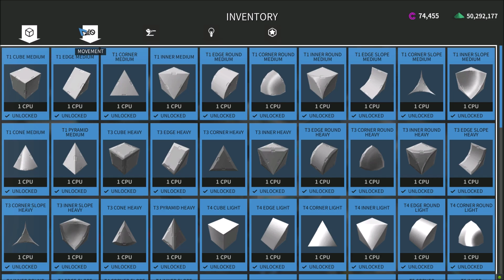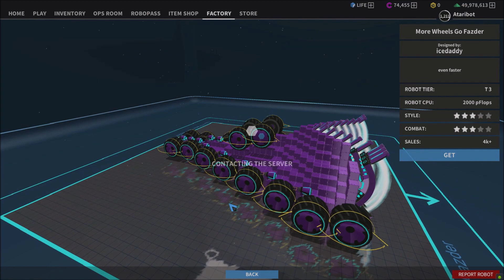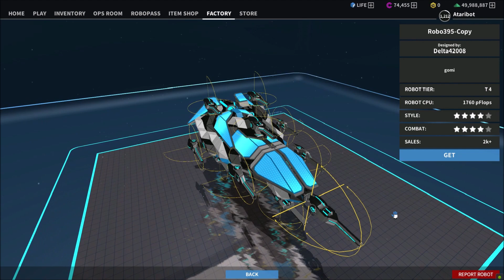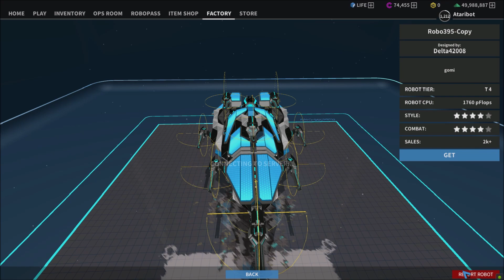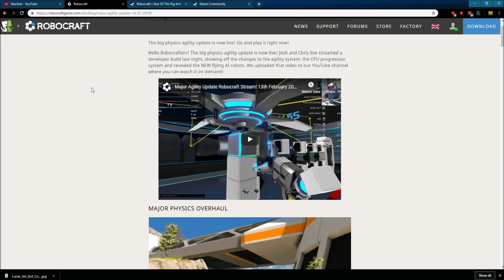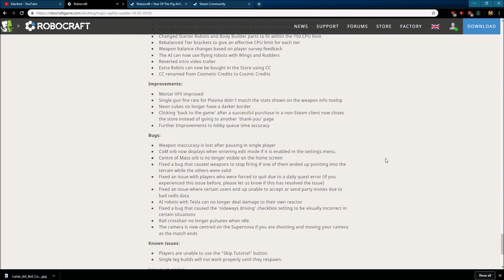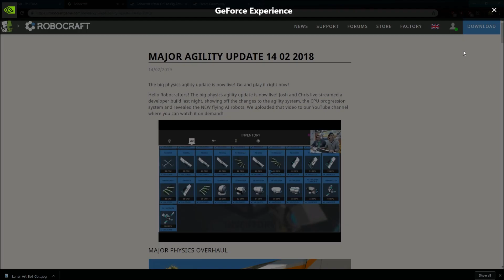Robocraft - I was robbed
I was also beaten.

Special Thanks to Insanityfish and everyone in the video
Robocraftgame.com